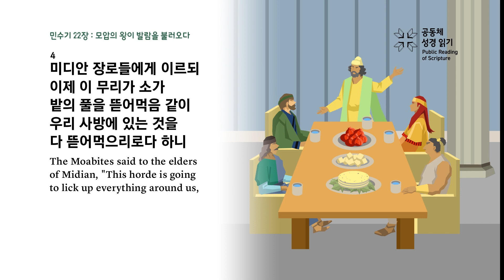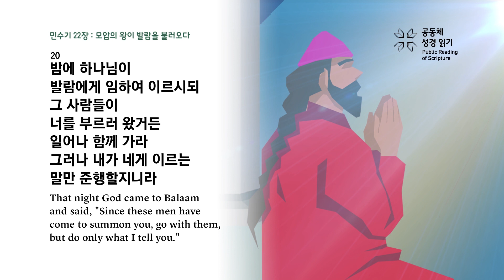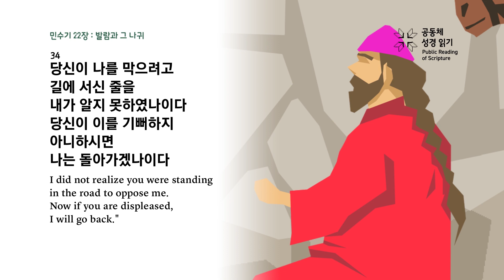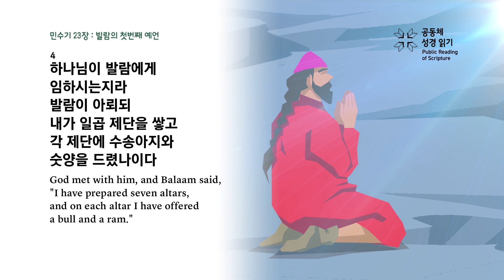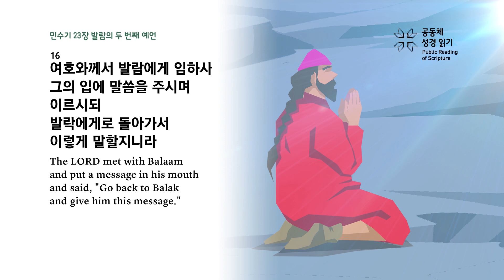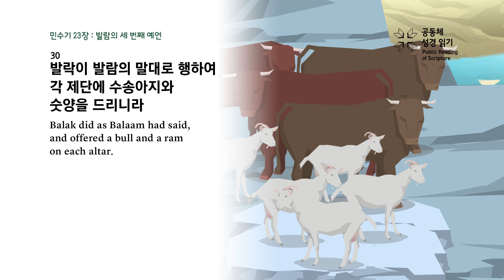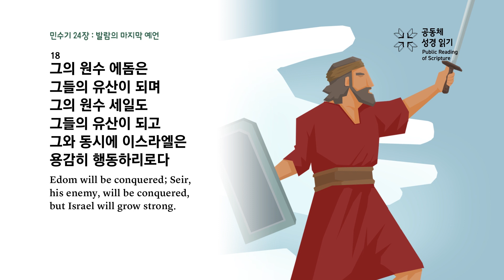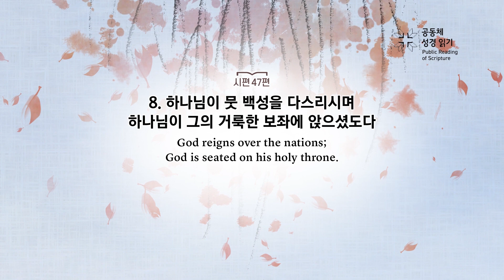365일 공동체 성경읽기_2월 16일_47일차 (민 22~24, 시 47)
민수기 22~24장, 시편 47편